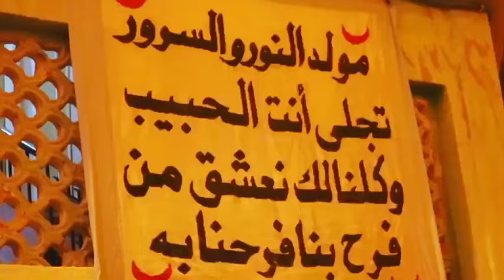المولد النبوي الشريف في زاوية الفواتير العروسية الصابري بنغازي ليبيا